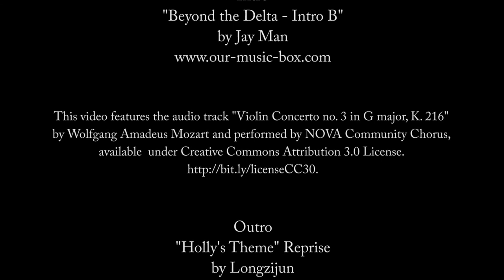Rita Kirkman - pastel speed demo, "Fawzia" the fawn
This was the first of the last five little paintings from my recent batch of underpaintings. I got them all pasteled last week during my work days at the Carriage House Gallery in Boerne, TX. I filmed them all with my SLR. Here's a 12 minute speed video of Fawzia's pastel progress.